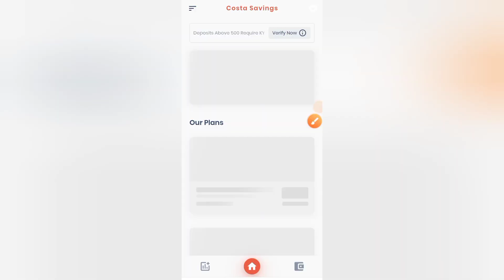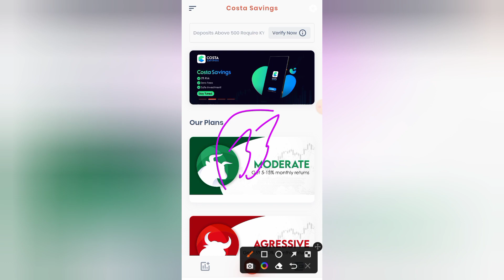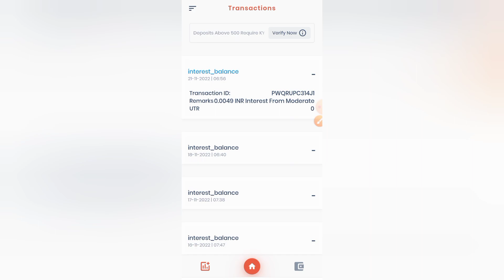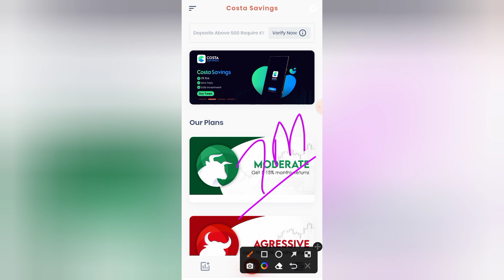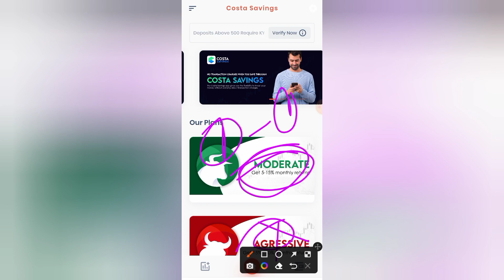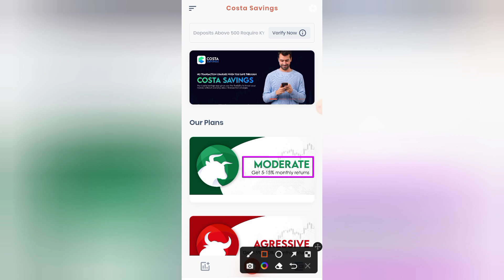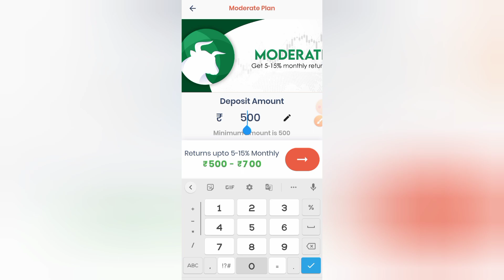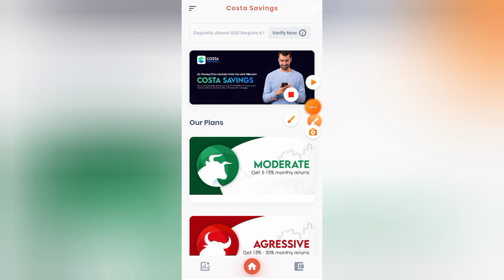COSTA SAVING APP REFER AMOUNT NOT ADD || REAL OR FAKE ?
CostaSaving App Refer Amount Not Count ||
Refer And Earn || Earn MONEY Online ||

COSTA SAVING
Costa Savings App
Costa Saving App Real Or Fake
Costa App Real OR Fake
Costa Savings App Refer Amount Not Add
Refer Money Not Recive COSTA SAVING
Costa Savings App Se Paise Kaise Kamaye
Costa Savings App Free MONEY
Costa Savings App Real ?